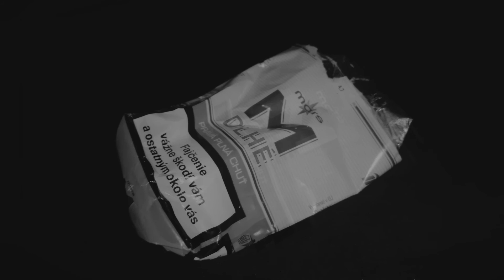Šesť ráno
Existencia sa dá prirovnať ku kuraciemu reznu.